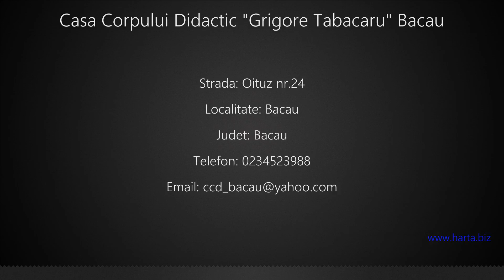Casa Corpului Didactic "Grigore Tabacaru" Bacau Bacau